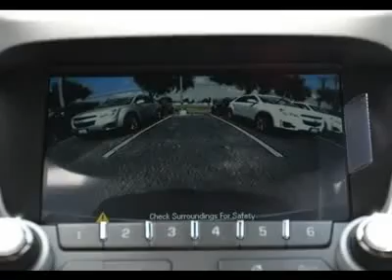2013 CHEVROLET EQUINOX Austin, TX D6117479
2013 CHEVROLET EQUINOX Austin, TX
Stock# D6117479
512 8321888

Henna Chevrolet
8805 North IH-35

Pick up this Silver Ice Metallic 2013 Chevrolet Equinox, available today. Featuring Automatic transmission, it has 5 miles. This could be the one you've been searching for.